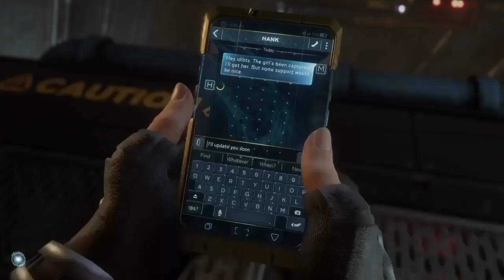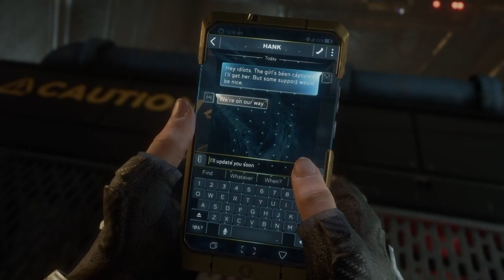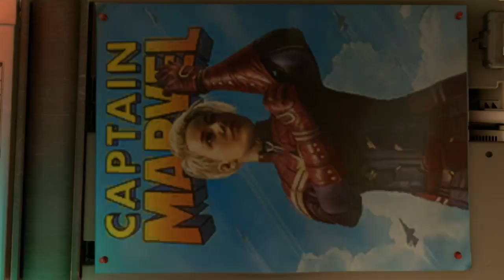Marvel's Avengers Kamala & Widow Moments! 2/3 (Maria Hill & Monica!)